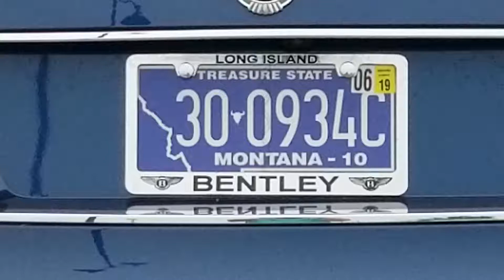MONTANA LICENCE PLATE SPOTTED - OYSTER BAY, NEW YORK